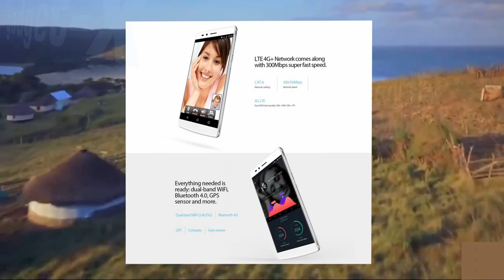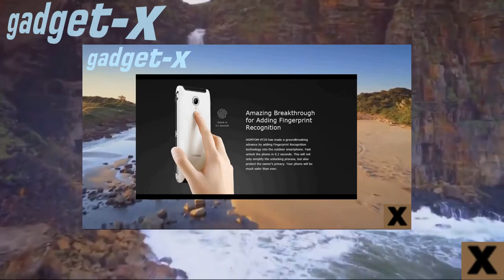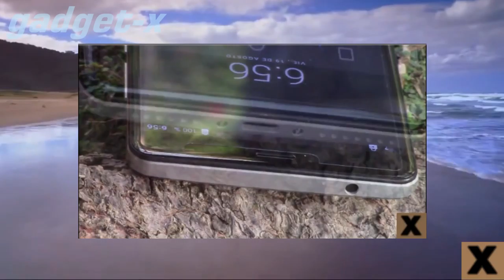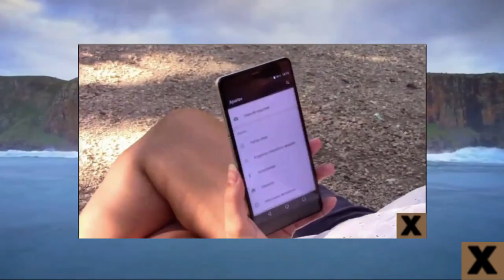HomTom HT20, Vernee Apollo Lite и другие новинки смартфонов от 99$ gadget x